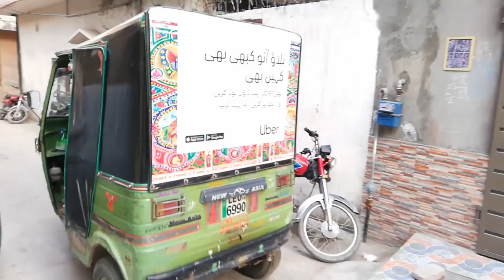Poor vs Shaitan | Shaitan Robbery Video | New Social Message Video